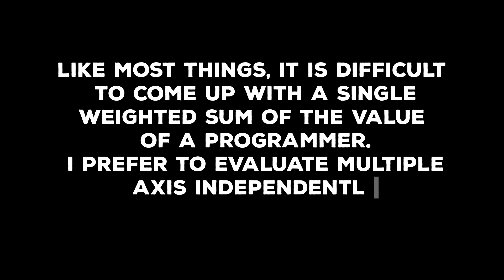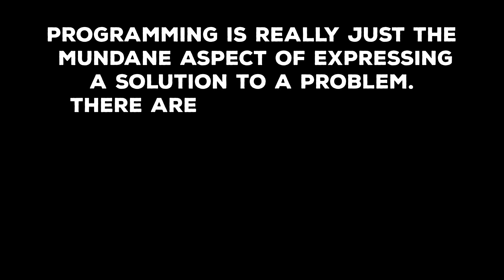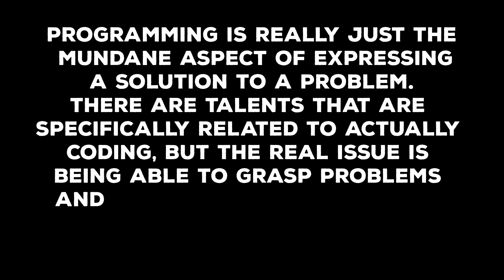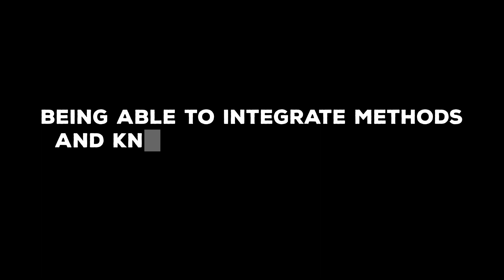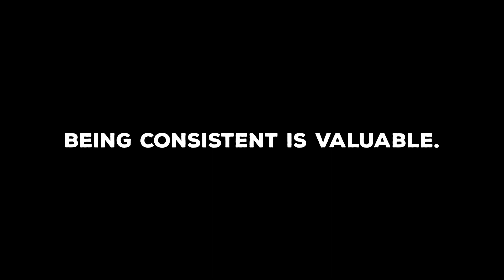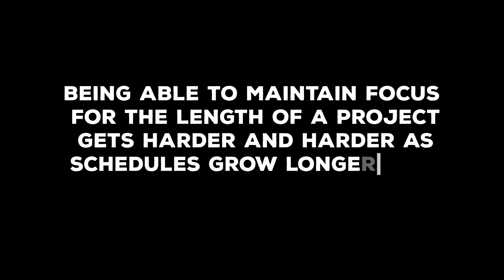What Makes a Valuable Developer?? - John Carmack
John Carmack is a legend and for good reason. Most games we have today wouldn't be as great without him. He has donated algorithms, game engines and open sourced many great games. But what makes him a great programmer? Even better what skill does he look for that make a great programmer? Find out the 8 skills he looks for when hiring developers.